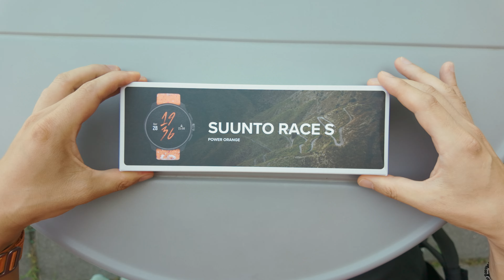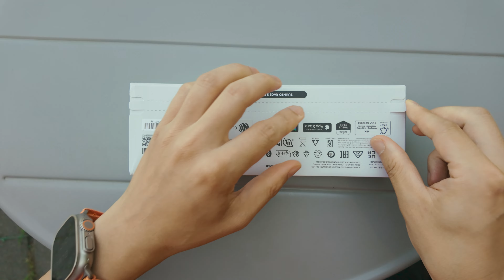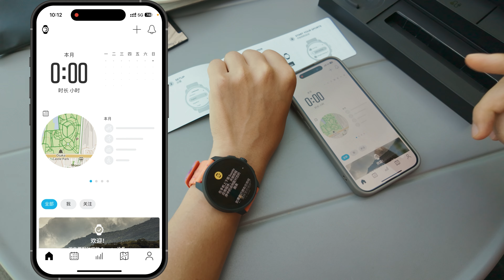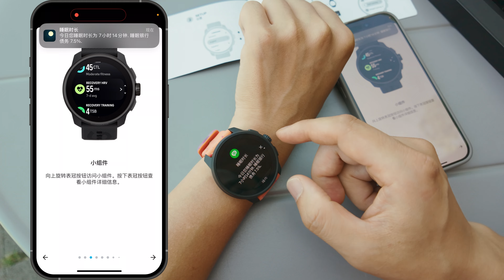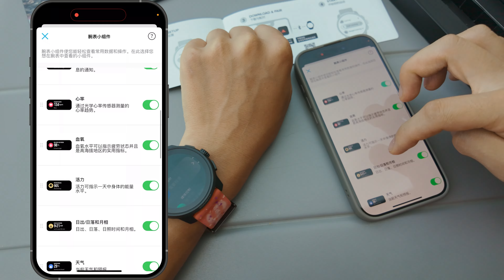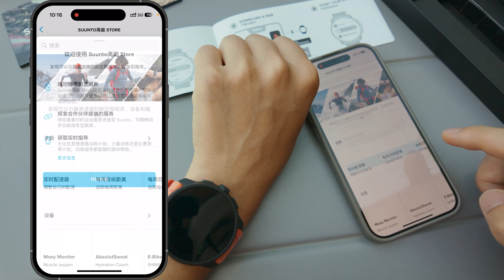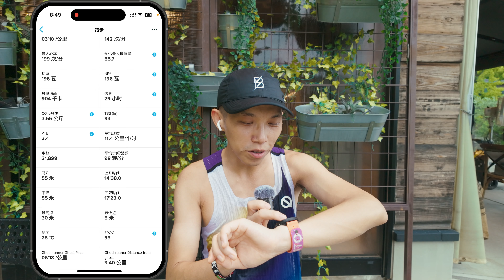一塊很棒的屏幕 SUUNTO頌拓 RACE S 小屏旗艦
淘口令：19￥ HU9046 pajn31WwAg1￥ SUUNTO颂拓RACE S轻量越野跑步骑行马拉松业户外运动手表松拓